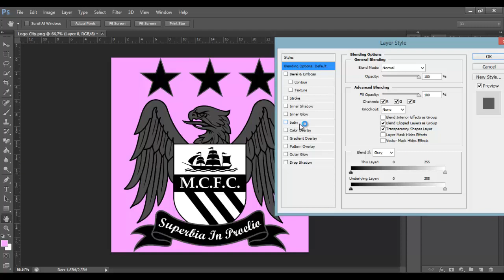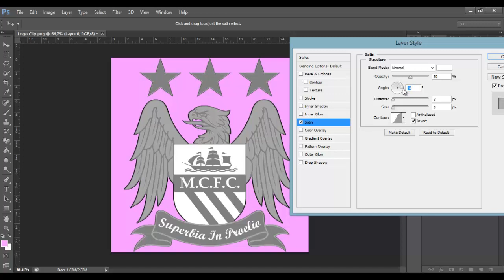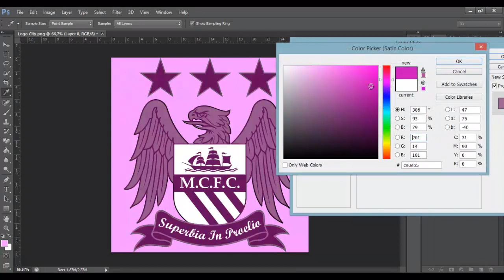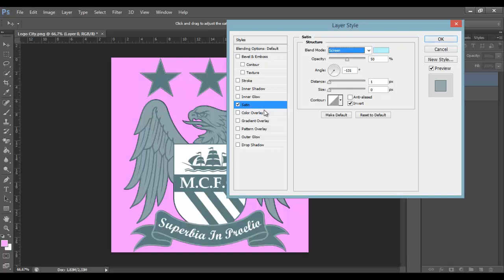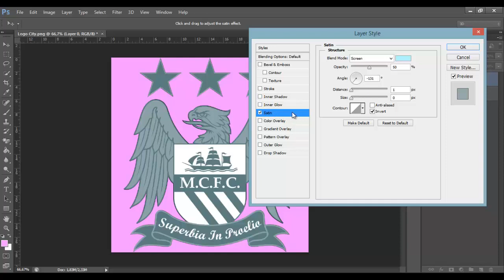Curso Adobe Photoshop - Menu de Composição Cetin #31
CURSO COMPLETO ADOBE PHOTOSHOP

Adobe Photoshop é o software mais conhecido e utilizado em áreas de produção gráfica, como Web, Design, Fotografia e Vídeo. É a principal ferramenta utilizada em edição e pós produção de imagem digital.

Com uma interface simples e intuitiva o Adobe Photoshop fornece um grande desempenho e poderosos recursos para edição e construção de imagem, possibilitando edições fotográficas, ilustrações, edição de vídeo e GIFs, texturização, construções simples em 3D, e muito mais.

Neste curso você irá aprender passo a passo os componentes que integram este software, realizar correções em fotografias, criar logomarcas e capas para mídias sociais e ao final do curso teremos diversas aulas práticas com objetivo de treinamento e aperfeiçoamento do aluno.

Este curso pode ser adquirido por profissionais da área e também por leigos que desejam aprender a utilizar a ferramenta.